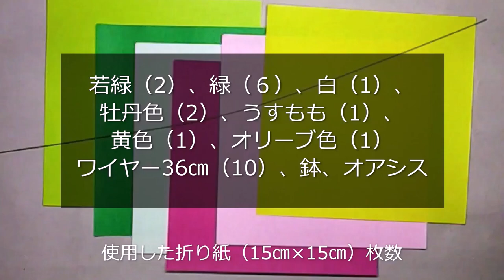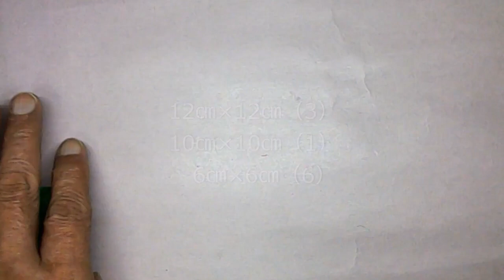花【折り紙アート】サクラソウ を折り紙で作ってみた。☆EASY Origami make primrose☆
サクラソウを作ってみた。
花が小さいので、爪の先の作業が多いです。
この花を見つけてから、完成まで試行錯誤で1ヶ月ほどかかりました。
何とかサクラソウに見えると思います。